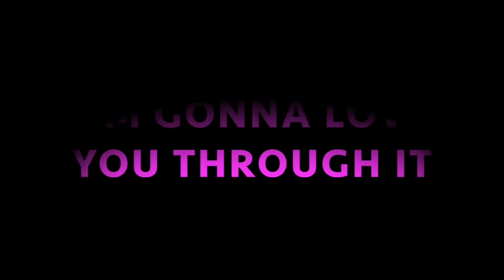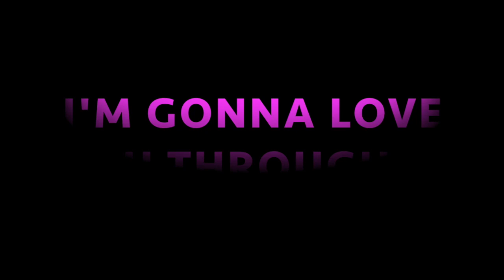I'm Gonna Love You Through It - Ukulele Interpretation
I hate cancer!  For those of you fighting the fight and those who are by their side going through it together, this song, by Martina McBride,  is for you.  You got this!  Stay strong and
Hope, Fight, Win!    Thank you for listening.